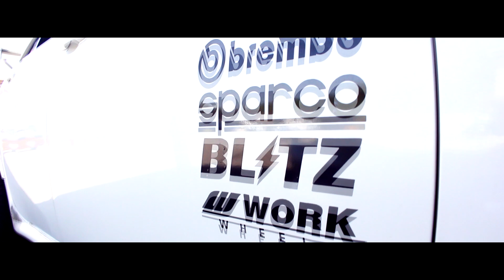DRIFT JAPAN *HONJO CIRCUIT*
DRIFT DAY IN JAPAN TEAM BREND EVENT

SUPPORT
•Yama Design:

TAMO JUNTO DEMAIS QUERIDOS AMIGOS!
GRANDE ABRAÇO.

ENDEREÇO VOANDO BAIXO GARAGE & YAMA DESIGN SHOP

VOANDO BAIXO LOJA2, 106-96, Furukōri, Oizumi, Ōra-gun, Gunma 370-0536
LINK PARA GOOGLE MAPS: